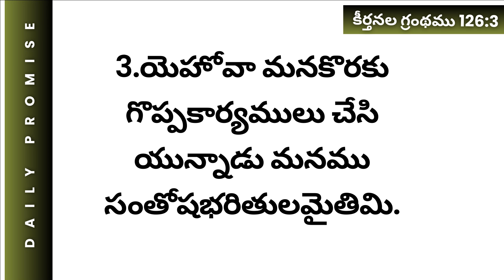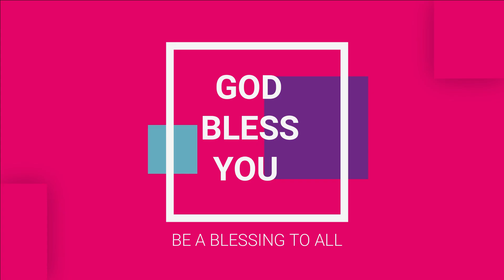యెహోవా మనకొరకు గొప్పకార్యములు చేస్తాడు...| అనుదిన వాగ్దానం| 15th DEC 2023 | #758